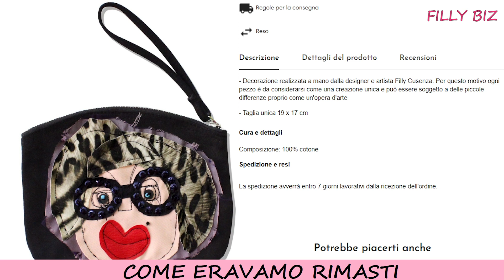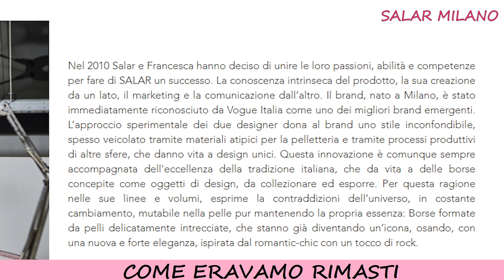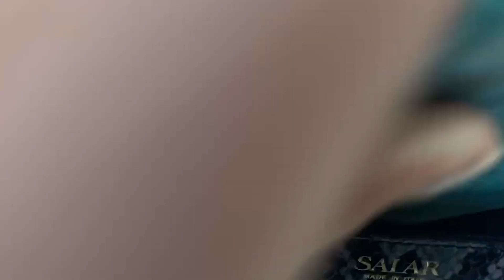Test di Utilizzo Filly Biz e Salar Milano. Mi piacciono?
Ciao Amica, in questo video voglio parlarti del Test di Utilizzo Filly Biz e Salar Milano. Mi piacciono?

Chi sono?